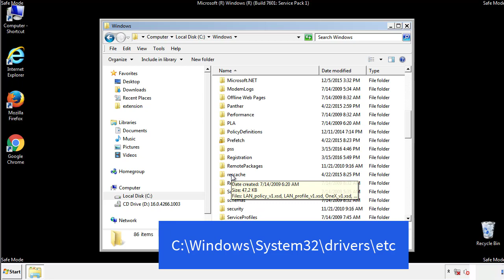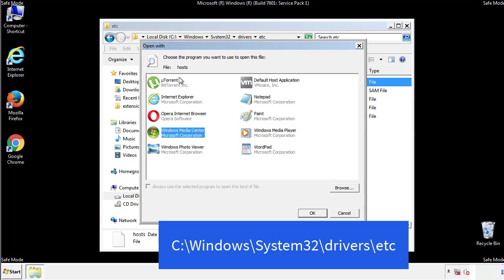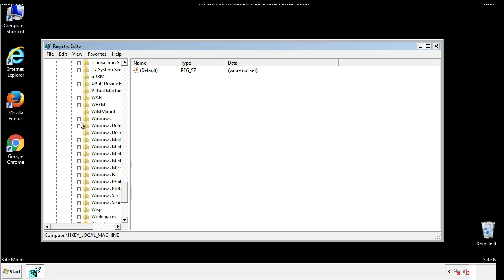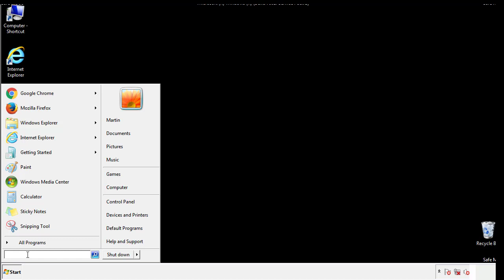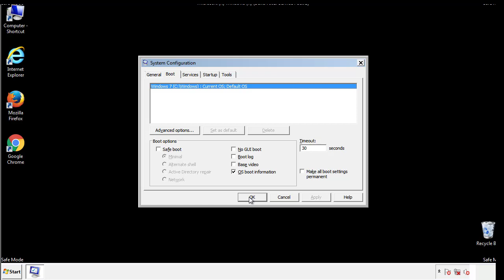Zpps File Virus Ransomware [.Zpps] Removal and Decrypt .Zpps Files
.Zpps File Virus Ransomware Removal (+.Zpps File Recovery)

How to remove Zpps ransomware (Virus Removal Guide)
.Zpps Files Virus (STOP) – How to Remove + Restore Files
Remove Zpps Ransomware and Decrypt .Zpps Files
Remove .Zpps Virus (File Recovery+ Ransomware Removal)
.Zpps File virus - Remove It and Recover Files
How to remove Zpps Ransomware - virus removal steps
.Zpps Files (STOP Ransomware) – Remove + Restore Data
.Zpps file virus ransomware (Restore, Decrypt .Zpps extension files)
.Zpps file virus Removal Guide – Help To Decrypt Your Files
Guide – How Do I Decrypt .Zpps File Extension Virus
.Zpps file virus Removal Guide +File Recovery
How to Remove .Zpps Ransomware and Restore .Zpps Files
Get Rid of .Zpps file virus (Remove Ransomware + Recover Data)
Remove .Zpps file virus And Recover Encrypted Files
Remove Zpps ransomware and retrieve the encrypted files
How To Uninstall .Zpps file virus From PC
How to Get Rid of .Zpps file Virus Effectively?
How To Delete .Zpps file virus From PC
Uninstall .Zpps ransomware from Windows 10
Remove .Zpps ransomware virus (+File Recovery)

Howtoremoveguide